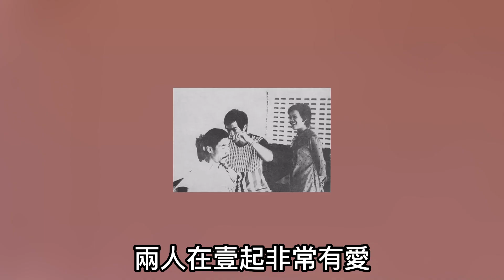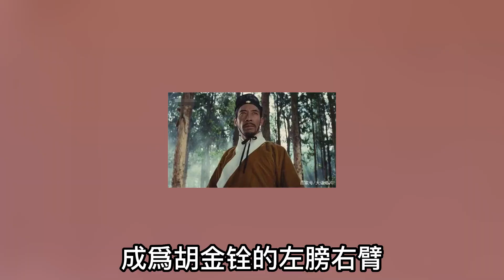一代功夫大俠韓英傑，首位轟動國際的華人武指，洪家班幕後大佬，曾在片場踹翻李小龍不打不相識，洪家班的輝煌離不開他，當紅時期黯然退圈